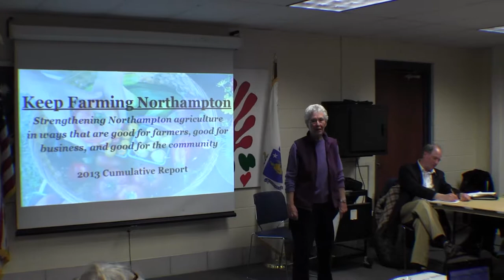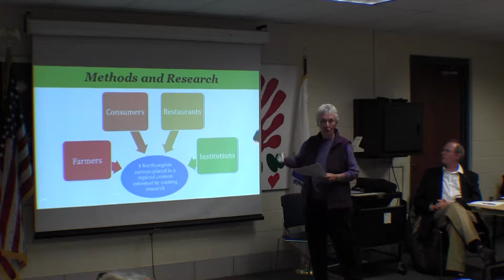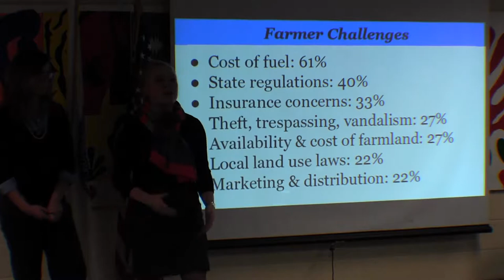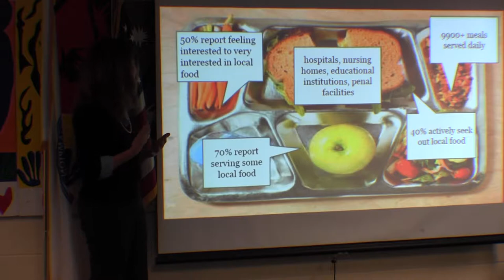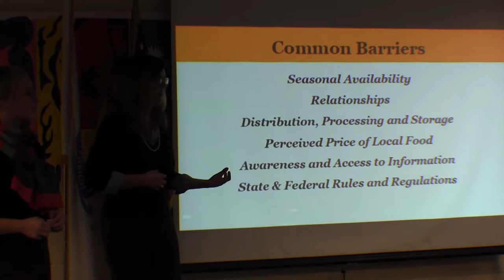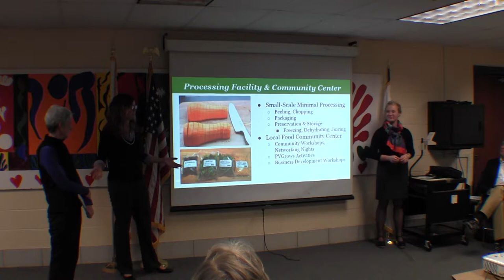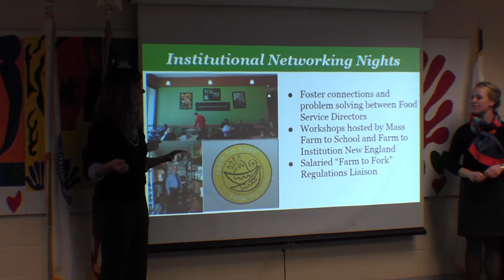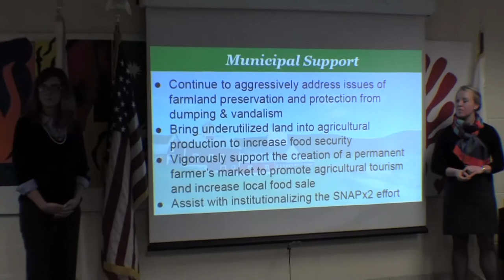Farm Northampton Presentation 12/11/13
This presentation was made at the Agricultural Commission meeting held in the JFK community room in Northampton, MA on December 11, 2013.